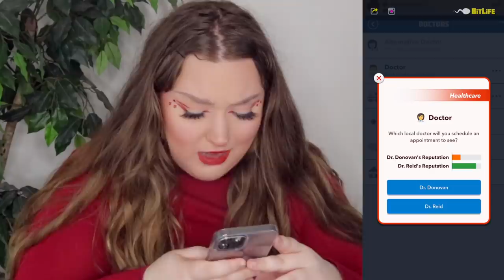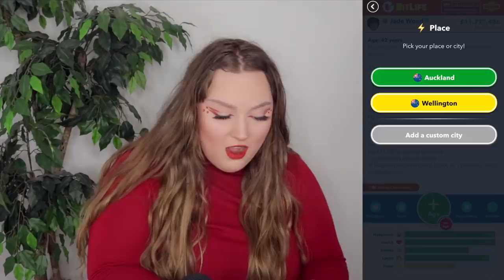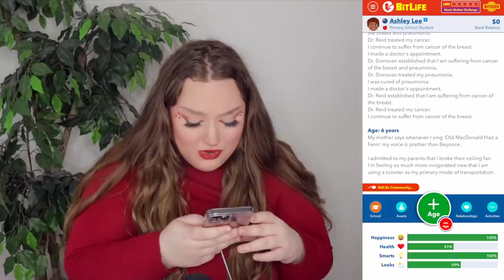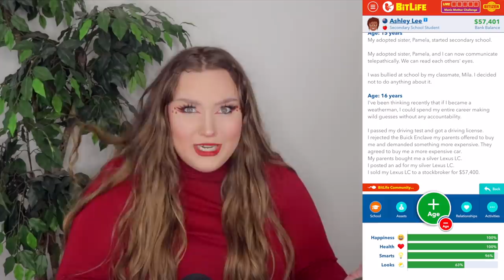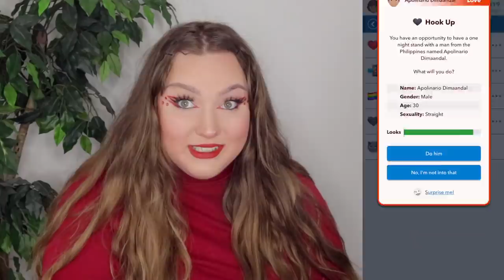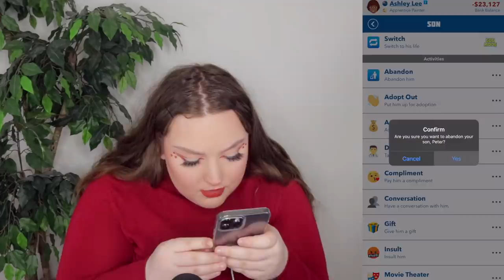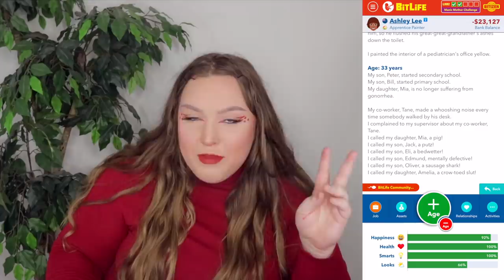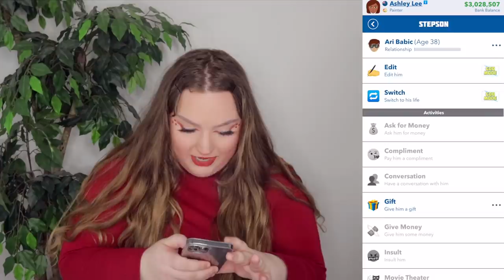ABANDONING ALL MY CHILDREN IN BITLIFE! *MANIC MOTHER CHALLENGE*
Tanya Bregar
L4C 7Z0